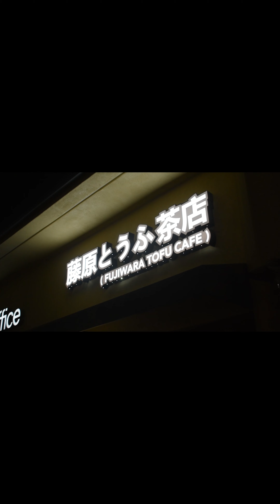Anytime LA Carmeet W/ Gary King Jr. and crew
S/o the the Anytime LA Crew for throwing a awesome summer night get together. We had a great time with great friends and look forward to doing it again.